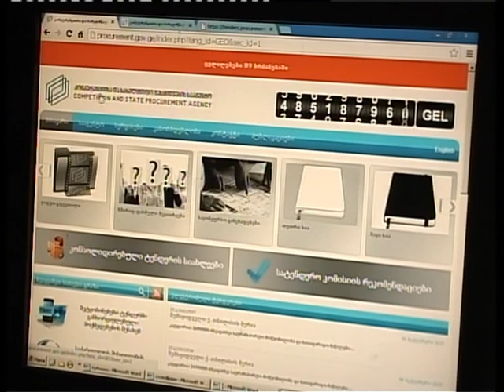სოფელ გრიგოლიშის მოსახლეობამ ხიდის აღდგენისა და წყლის მიწოდების მოთხოვნით აქცია გამართა.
სოფელ გრიგოლიშის  მოსახლეობამ დღეს აქცია კონკრეტული მოთხოვნით გამართა, ადგილობრივები ხიდის აღდგენასა და წყლის მიწოდებას ითხოვენ, მოსახლეობა ამბობს, რომ სოფელი ორადაა გაყოფილი, ხიდის არ არსებობის გამო კი 12 ოჯახი გარე სამყაროს მოწყვეტილია.ხმაური გრიგოლიშის მოსახლეობის პროტსტს მოყვა, ადგილობრივებმა ზუგდიდისერვისმშენს, რომელსაც გრიგოლიშიდან ყულიშკარამდე წყლის მილები გაჰყავს, მუშოაბის გაგრძელების საშუალება არ მისცეს, მათი თქმით სანამ სასმელი წყალი თვითონ გრიგოლიშის მოსახლეობას არ მიეცემა და ხიდის პრობლემა არ მოგვარდება პროტესტს არ შეწყვეტენ და ტერიტორიას არ დატოვებენ.მოგვიანებით ადგილობრივებთან გრიგოლიშის ტერიტორიული ორგანოს რწმუნებული მივიდა, მისი განცხადებით ზუგდიდის მუნიციპალიტეტის გამგეობიდან მიღებული ინფორმაციის თანახმად ტენდერი ხიდის აღდგენასთან დაკავშირებით გამოცხადებულია და კონკრეტული ვადებიც დაასახელა.ჩვენმა გადამღბმა ჯგუფმა ინფორმაცია ტენდერის გამოცხადებასთან დაკავშირებით გადაამოწმა, კონკურენციისა და სახელმწიფო შესყიდვების ოფიციალურ ვებ--გვერდზე , სადაც ყველა გამოცხადებული ტენდერი თავსდება, გრიგოლიშის ხიდის მშენებლობაზე გამოცხადებული ტენდერი არ  არის განთავსებული.

მადგილობრივებს მიღეებული დაპირებების არ სჯერა, ისინი მიიჩნევენ,რომ ამ ეტაპზეც მათი თხოვნა რეაგირების მიღმა დარჩება, მოსახლეობა ადგილზე მთავრობის წარმომადგენლების მისვლას ითხოვენ.მოსახლეობა კონკრეტული პასუხის მოლოდინშია, მათივე თქმით თული უახლოეს პერიოდში სოფლის ხიდი არ აღდგება, აქციებ გააგრძელებენ დაპროტესტის უკიდურეს ზომას მიმართავენ.